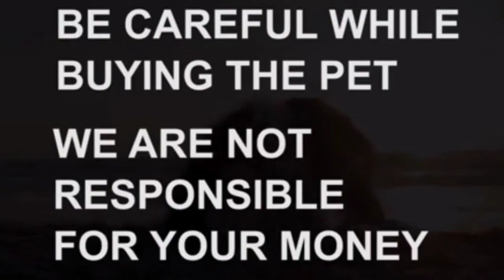Show quality Shihztu puppies for sale|6302529656|ongole|dog market in ongole